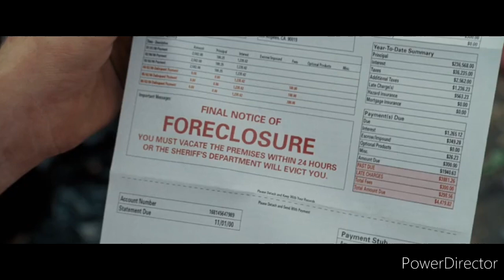Fun With Dick And Jane Robbery Scene